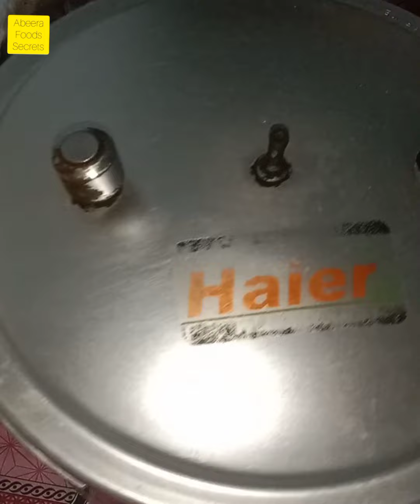White mutton yakhni pulao recipeصرف دو مصالحوں سے مٹن پلاؤ 😮by Abeera foods secrets//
Mutton half kg
salt one t.s
water 1litter
oil half cup
onion 2
green chilli 4
cumin seeds 2t.s
bay leave2
cloves 4
whole black paper 9
ginger garlic or greeen chilli paste
tomato 2
salt to taste
biryni masala 2t.s
 rice half kg